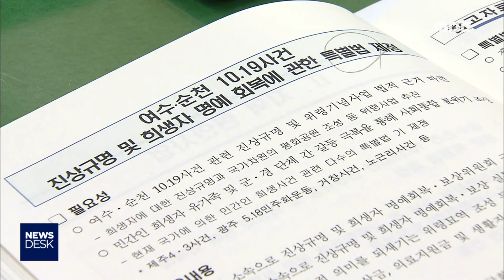[뉴스데스크] 다시보기 (18/09/01/토)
누적 강우량 70~160mm..모레 다시 비
호우로 마당 침수 등 10여 건 신고 접수
여수 화양농공단지 폐유 무단방류 의혹
여수시-국회의원, 현안사업 및 예산 확보 논의
옛 배병우 스튜디오 활용 위해 시민의견 수렴
전남국제수묵비엔날레 개막...61일간의 대장정